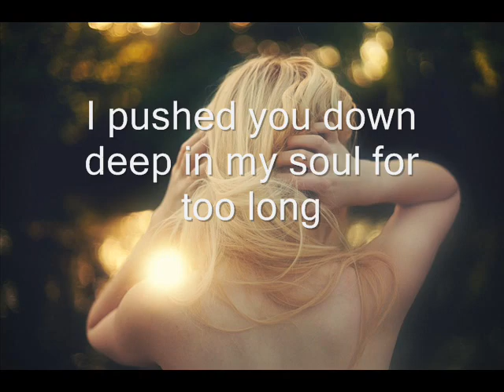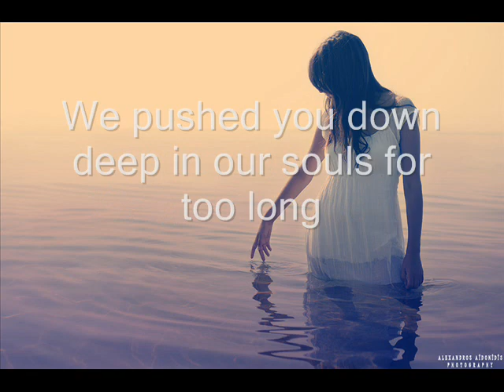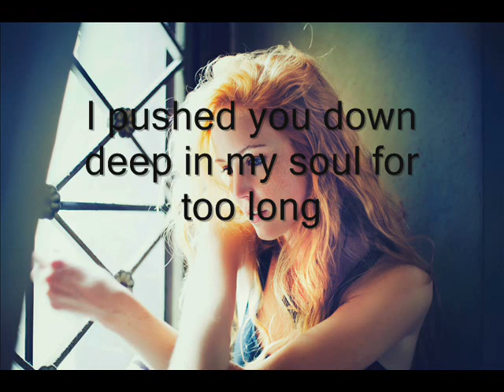Bing on the wonder Susan Enan Lyrics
I dont own these pictures.
Copyrights to whom ever it may concern !!!